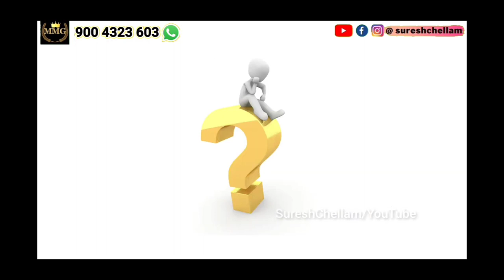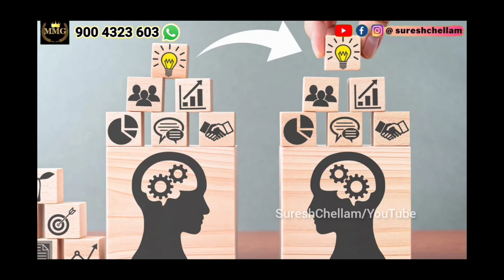NO.2614 Success க்கு Sex அவசியமா?